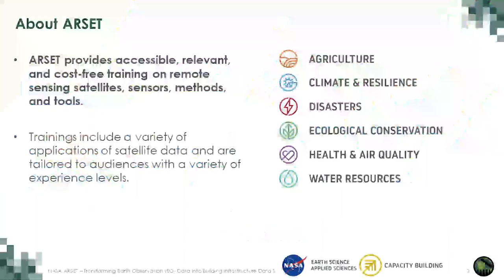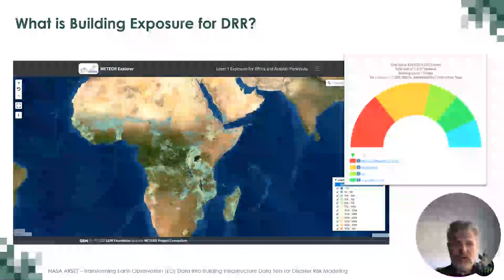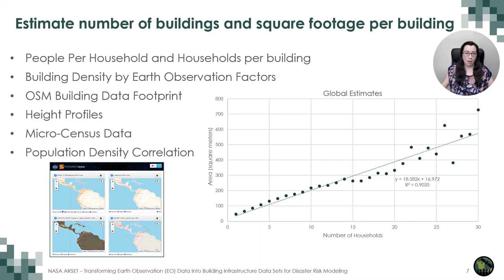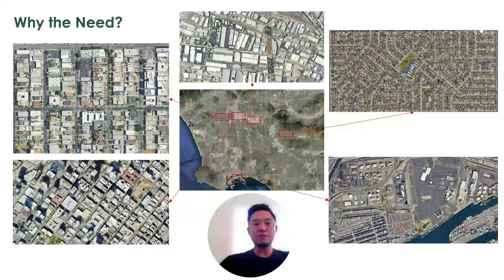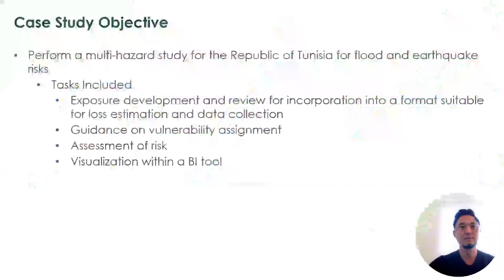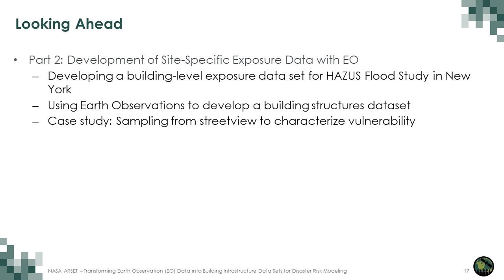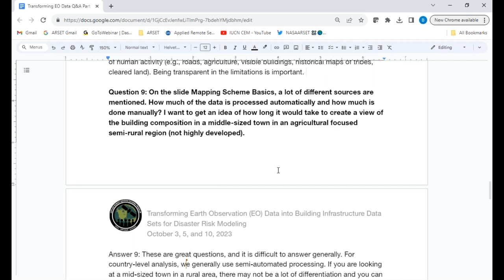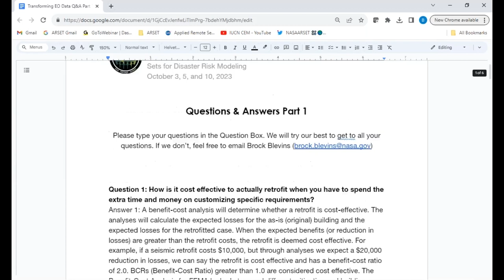NASA ARSET: Development of Regional Exposure Data with Earth Observations, Part 1/3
Transforming Earth Observation (EO) Data into Building Infrastructure Data Sets for Disaster Risk Modeling

Part 1: Development of Regional Exposure Data with Earth Observations
-What is exposure data, and how is it used in the loss estimation process?
-The basic process of developing exposure data​
-Structural mapping scheme development​ and building sampling
-Case Study: walkthrough of building exposure data for Tunisia

You can access all training materials from this webinar series on the training webpage